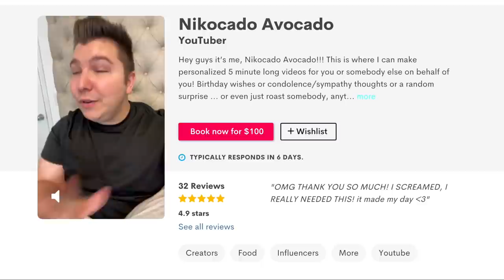Fatburger • MUKBANG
This is an Extreme double cheeseburger from Fatburger. Super greasy, cheesy, and extra fatty!

Executive Producers: Leslie Jeppesen & Princess Abbie

This has to be one of my all time top 5 favorite fast food restaurants! Super fatty, super greasy, super cheesy. This is one of the cheesiest and fattiest fatburger double cheeseburgers from Fatburger! I have the fatburger chili cheese hot dog, sweet potato french fries, boneless hot wings, onion rings and more! I am IN LOVE with this place!